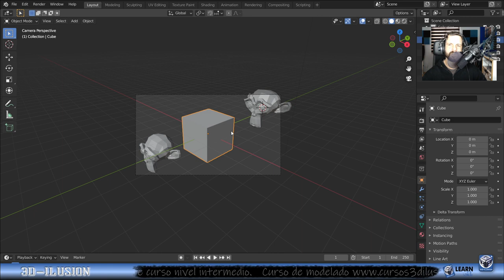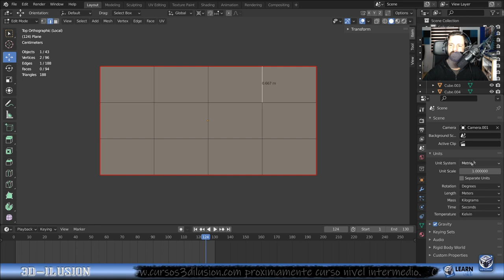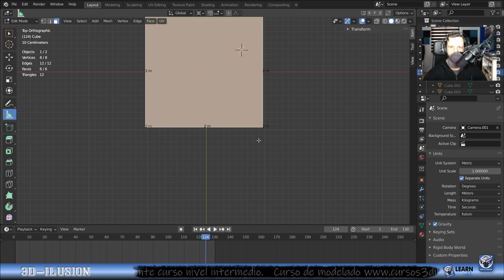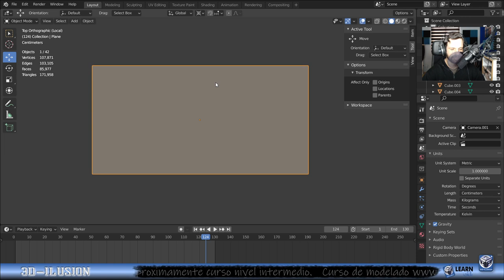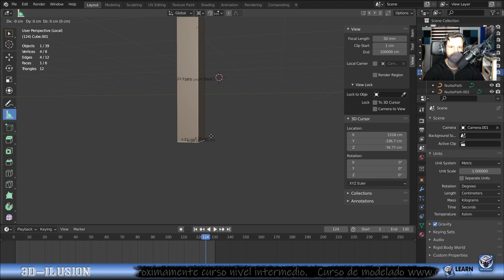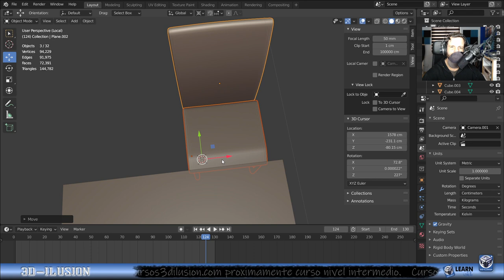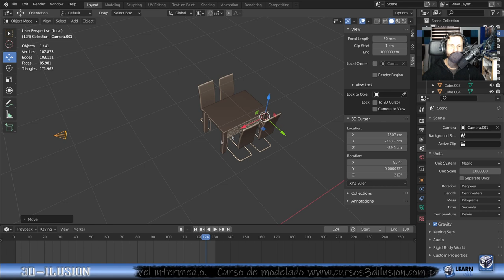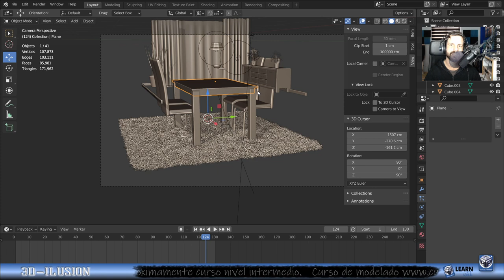Blender LA LOCURA 🔥 de las medidas | tutorial en español arquitectura.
La locura de blender y sus medidas, 🔥 Recuerda si necesitas aprender blender desde cero 🔥